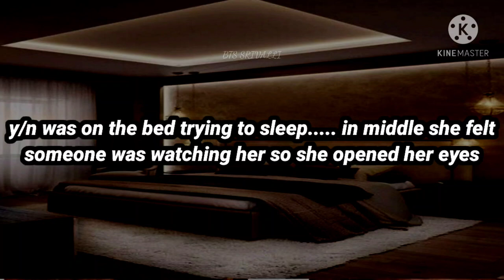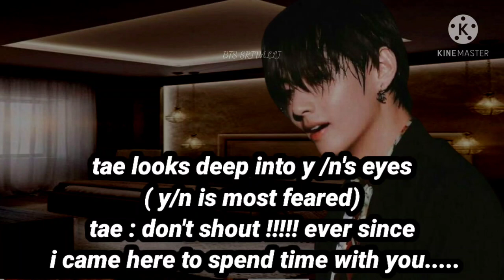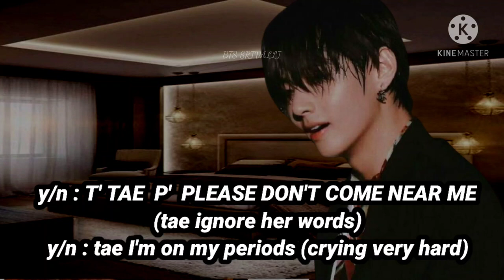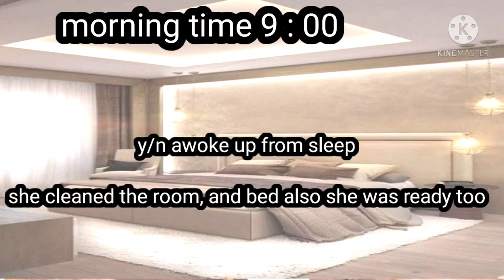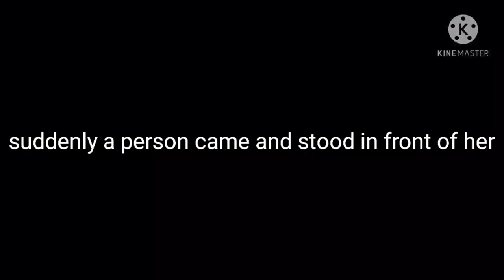WHEN YOUR HUSBAND IS FINALLY READY TO TOUCH YOU BUT YOU ARE SCARED OF HIM || part 10 FORCED MARRIAGE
Username bts_srivalli